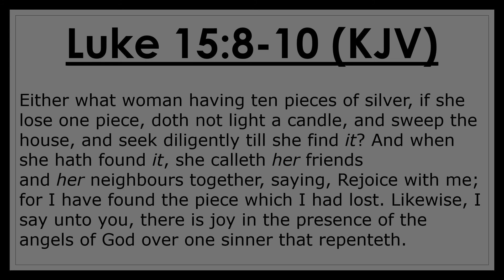Christian Couple Play – Rockstar Table Tennis - Family Friendly Gaming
Christian Gaming "let's play" for Bible Study is a series I will be featuring on this channel. The basis for “let's play" for Bible Study is to show our audience that Christians can have fun while they teach others about God too. Sometimes it is difficult to narrow down what Bible Study my wife and I are going to have. Therefore, we came up with a fun way to make our decision, Christian Gaming. We enjoy this activity so well that we wanted to share with others. My wife and I will compete at a video game to see who wins. The winner of the video game will choose our Bible Study. This video will help teach fellow video gamers about God from a couple of Christians who enjoy playing video games, but never forget the importance of doing regular Bible Studies. Today’s Gameplay is Rockstar Table Tennis for Xbox 360/Xbox One.

• Poetry for Thought: A Tale of Life By Derrick Stephens
• Poetry for Thought 2: A Journey Within By Derrick Stephens